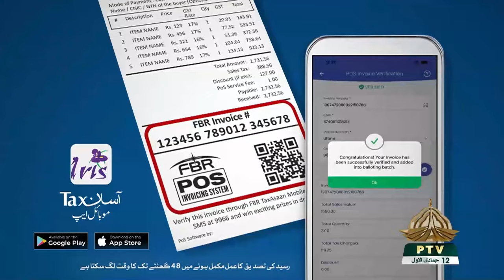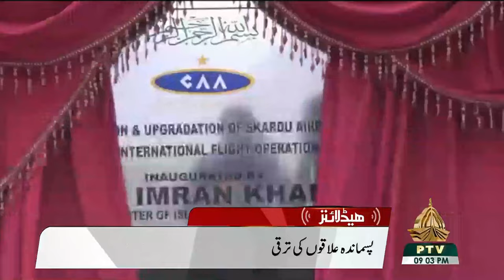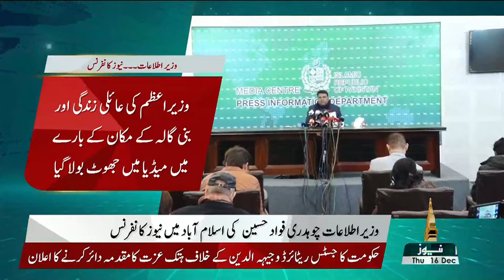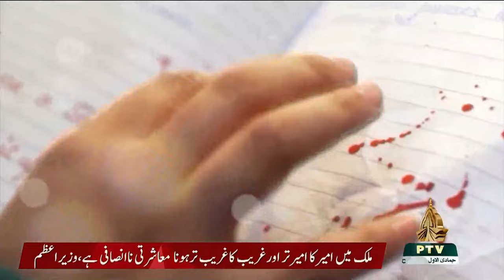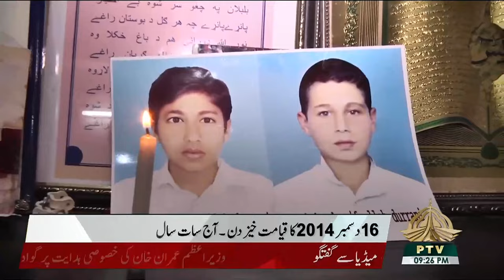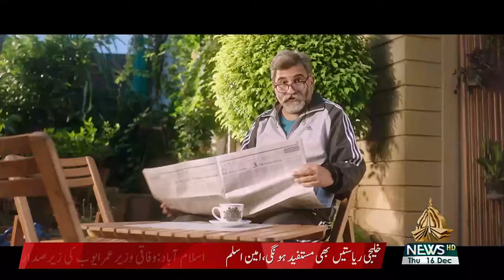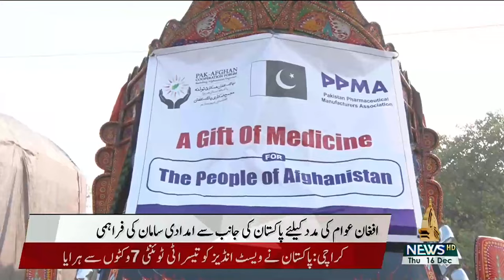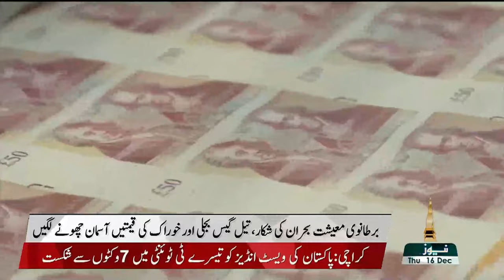9PM KHABARNAMA 16 12 2021